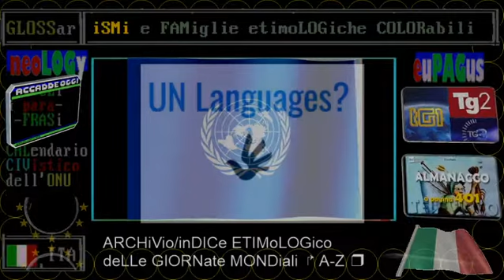TG2 19 GENNaio 2021 ricordo di Emanuele Macaluso, morto oggi all'età di 96 anni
TITOLi TG1+TG2 giorno+sera 19 GENNaio 2021 MarteDìì + titoli incrociati con RAI STORIA OGGI e TELEVIDEO

▬▬▬▬▬▬▬▬▬▬▬ஜ۩۞۩ஜ▬▬▬▬▬▬▬▬▬▬▬▬▬▬
== sinOPSi ==

TG2 giorno 19 gennaio 2021: il Quirinale garante, attesa del voto di fiducia al Senato
TG2 sera in diretta 18 gennaio 2021: con 321 voti passa la fiducia della Camera al governo di Conte

CONTE:"SERVE POLITICA O RISCHIO RABBIA"
Al Senato ripete: crisi incomprensibile
"Duro governare con chi mina equilibri"
"Numeri contano, sì appoggio limpido"
C.destra: "E' cinico trasformismo"

FIDUCIA SENATO,161 MAGGIORANZA ASSOLUTA
Si prevede verdetto su filo rasoio
Sì da tre sen.FI dopo la Polverini?

TG1+TG2+TG3 19 GENNaio 2021 ricordo di Emanuele Macaluso, morto oggi all'età di 96 anni
E' MORTO A 96 ANNI EMANUELE MACALUSO
Esponente storico della sinistra
:wikipedia:
Emanuele Macaluso (Caltanissetta, 21 marzo 1924 – Roma, 19 gennaio 2021) è stato un politico, sindacalista e giornalista italiano.  Già iscritto al Partito Comunista d'Italia prima della caduta del Regime fascista, fu dirigente sindacale della CGIL. Iniziò la sua carriera politica nel 1951 come deputato regionale siciliano del Partito Comunista Italiano. Parlamentare nazionale per sette legislature (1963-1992), fu anche direttore de l'Unità dal 1982 al 1986 e ultimo direttore de Il Riformista dal 2011 al 2012. Quando il PCI si sciolse, aderì al PDS e poi ai DS.

LOMBARDIA "ROSSA",FONTANA RICORRE A TAR
"Ci penalizza, rivedere i criteri"

CAIRO,ZAKI ALTRI 15 GIORNI IN CELLA

🔵🔵🔵 PRIMO PIANO
❤️❤️❤️AMARCORDS DEI TELEGIORNALI (titoli incrociati tra cronaca e storia)

§.110/🔵🔵🔵 SANITÀ

.: 1. : 2. : 3. : 4
19/01/2021 Tasso di positività --- bollettino in serata
18/01/2021 Tasso di positività 05,6%
17/01/2021 Tasso di positività 05,9%
16/01/2021 Tasso di positività 06,3%
15/01/2021 Tasso di positività 05,9%
14/01/2021 Tasso di positività 10,7%
13/01/2021 Tasso di positività 09,0%
12/01/2021 Tasso di positività 10,1%
11/01/2021 Tasso di positività 13,6%
10/01/2021 Tasso di positività 13,3%
09/01/2021 Tasso di positività 11,6%

17/01/2021 DA OGGI ITALIA QUASI TUTTA IN ARANCIONE

TG1 17 GEN 2021 Arcuri denuncia: arbitrario il taglio dei VACCINI PFIZER

15/01/2021 APPROVATO NUOVO DPCM, QUASI TUTTA ITALIA IN ARANCIONE
LOMBARDIA, SICILIA E BOLZANO IN ROSSO
No spostamenti tra Regioni fino a 15/2

14/01/2021 NUOVO DPCM, CONFRONTO GOVERNO-REGIONI
13/01/2021 COVID, PROROGA STATO EMERGENZA AL 30/4
Ministro Speranza in parlamento:"epidemia covid in espansione"

§.130/🔵🔵🔵 ECONOMIA

TG1 domenica 17 GENNaio 2021 riapertura scuole domani lunedì 18, NESSUN RINVIO
Le superiori domani in aula al 50%